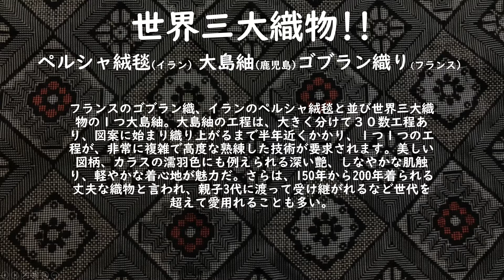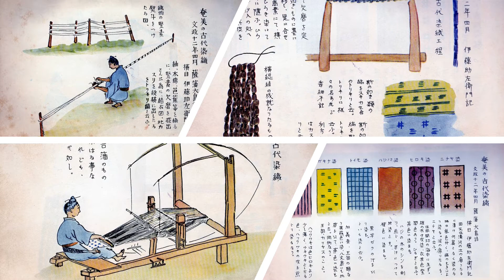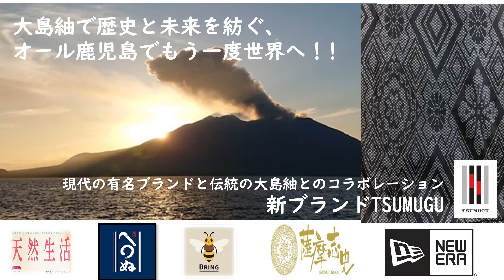『新ブランド”TSUMUGU”』クラウドファンディングプロジェクト～大島紬で歴史と未来を紡ぐ、オール鹿児島でもう一度世界へ！！～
”TSUMUGU”は、「人と人との関係をつむぐ」をコンセプトに掲げたブランドです。
1300年の歴史を持つ大島紬の生地を使用し、現代のスタイルに合わせた様々なトレンドブランドとコラボし限定的に商品を販売していきます。

この”TSUMUGU”プロジェクトを実現するために”CAMPFIRE”クラウドファンディングを活用しています。
目標金額は、300万円です。
目標金額を達成した場合のみ始動されるAll-or-Nothing方式で実施しているとのことです。
このプロジェクトを成功させるため、KAPLIスタジオでPRしてもらいました！